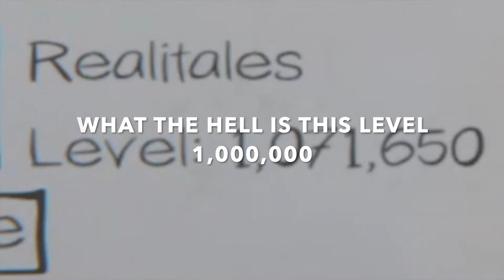Trying out the Cursed Possessions UPDATE with the PEEPS | Phasmophobia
Christmas came early with the new Cursed Possessions update! The Lobby looks super pretty with the new Christmas decorations!

All cursed possessions items are CREEPY!~

Also some ghost will appear wearing a Santa hat and holding a candy cane!

My PEEPS and me try to find every Cursed Possessions in the new update of Phasmophobia!

Some fail moments too which I died xD

EZPZ Skips!
0:00 - Tarot Cards
1:03 - Summoning Circle
2:00 - Voodoo Doll
3:03 - LEVEL OVER 9000!
3:29 - Summoning Circle Round 2
5:02 - Voodoo Doll Round 2
6:36 - Music Box
7:25 - Ouija Board
8:54 - Summoning Circle Round 3
10:05 - Haunted Mirror

Do leave me feedbacks! :)